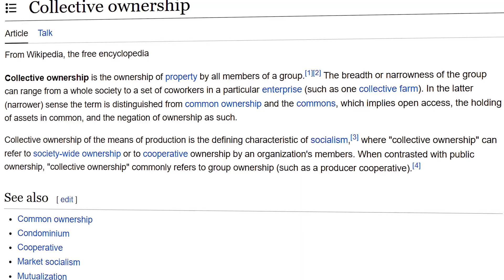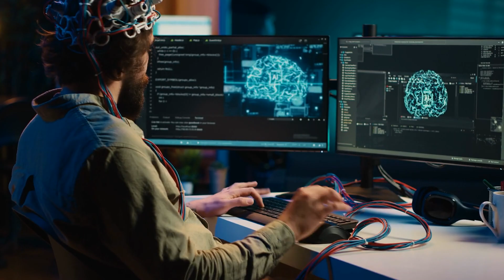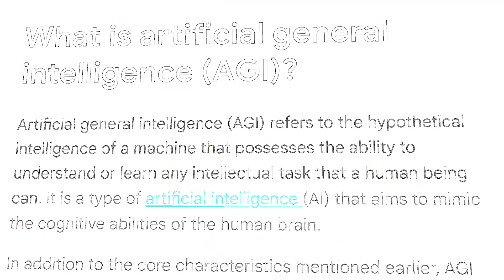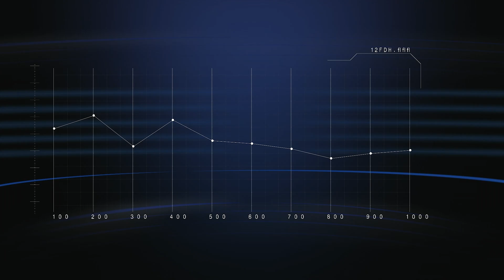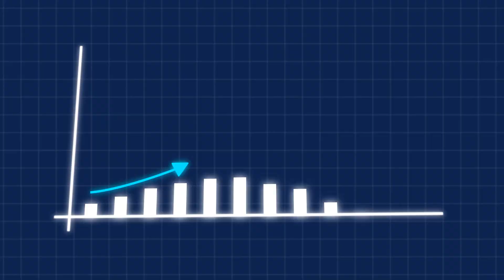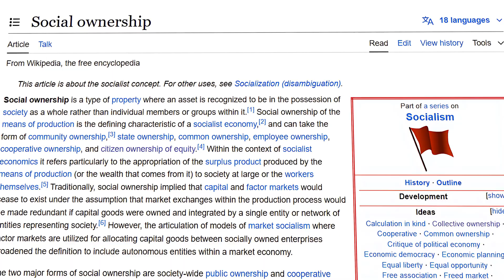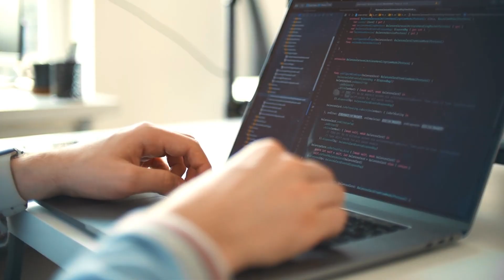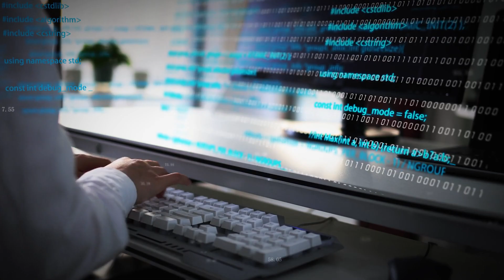Is Collective Ownership & Decentralization the Key to AGI?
We need to put the power of artificial intelligence in the hands of the people - not a few elite.

Could collective ownership succeed in decentralizing power, preventing corrupt powers from holding too much singular control during the AGI era?

Could this be THE way to usher in a true, universal, free era of abundance and prosperity for all?

In this video, I'm going in a new direction: an answer I believe that we can dive super deeply into: a shift from private to collective ownership, which has the power to dismantle privatization and create a more equitable system.

This includes several routes:

- Nationalization
- Social ownership
- Decentralized autonomous organizations (DAOs)
- Universal Basic Income (UBI) attached to a "meaning economy"

Collective ownership can offer us a real path to achieve democratic, people-first, freedom-based decision-making in our AGI future.

Blockchain technology and decentralized governance models can also empower individuals and dismantle privatization.

More to come on this.

Turn AI chaos into your competitive advantage – before your competition does. Start your AI revolution